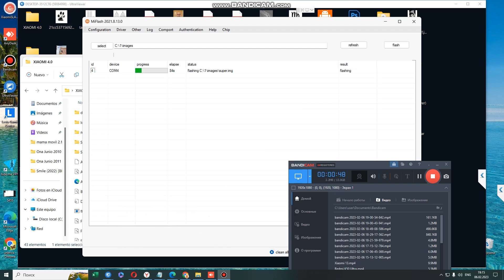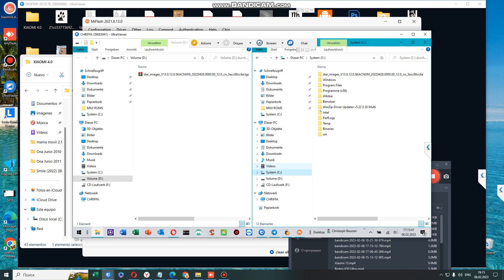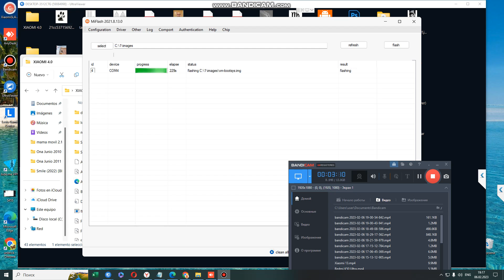Xiaomi Mi Pad 5 bricked , mi pad 5 pro hard brick , mi pad 5 bricked after install win 11